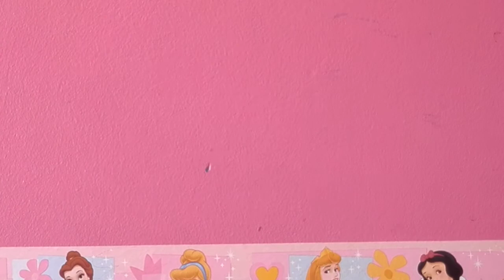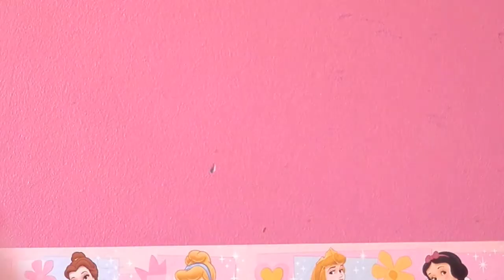Kika 1 PA130109